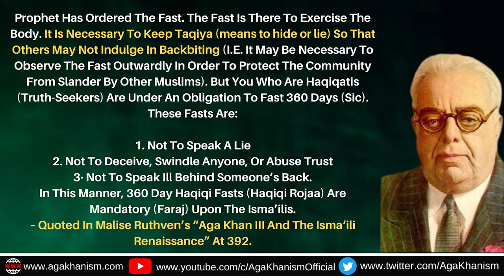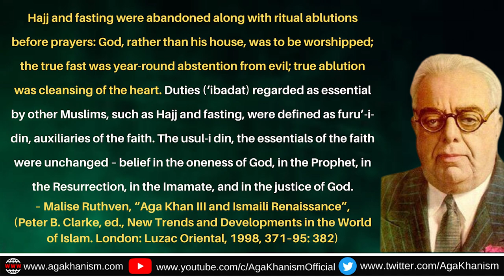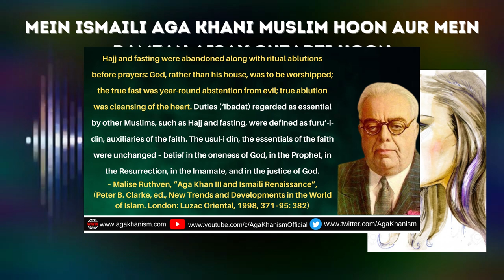Ismaili Aga Khani Ramzan mein kia kartay hein? | Aga Khaniyon kay rozay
Ramzan ki Kahani, Aga Khani ki zeebani !

●▬▬▬▬▬ஜ۩۞۩ஜ▬▬▬▬▬▬●
●▬▬▬▬▬ஜ۩۞۩ஜ▬▬▬▬▬▬●